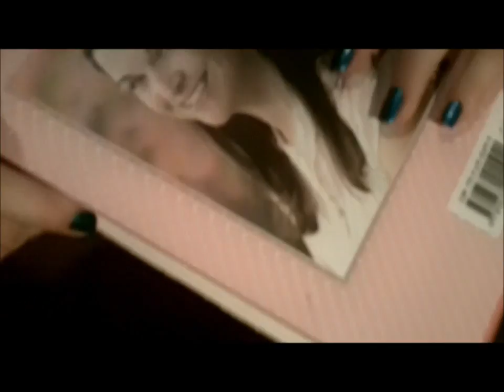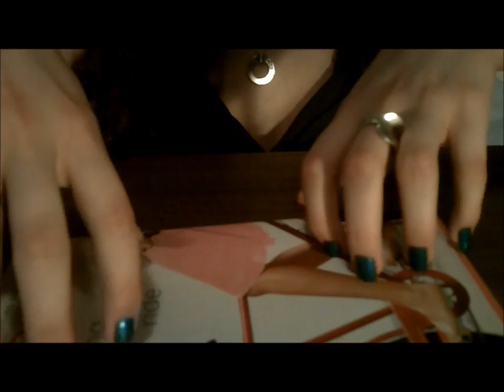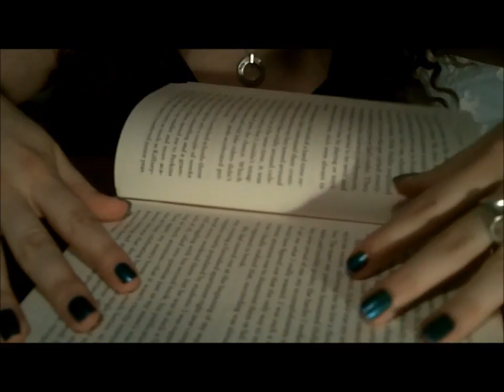#51 Relaxing Nail Tapping & Scratching ASMR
skip to 1:00 for nail tapping!
THIS VIDEO IS FOR RELAXATION PURPOSES FOR MY VIEWERS! Please do not take it the wrong way.  Some people are relaxed by hearing tapping noises so that is what I did. Look up "ASMR" on google to learn more about why people find nail tapping to be relaxing.  :)

I decided to put it back up because I though that I'm not just going to completely stop making nail tapping videos, and they apparently all come with this risk.  I personally love watching these types of videos and want to share it with you all.

sorry I had to include the sprinkles in order for it to be uploaded!

btw I'm wearing on my nails: Breezy by Milani and a top coat of Love Each Other by Orly (its a purple shimmer)